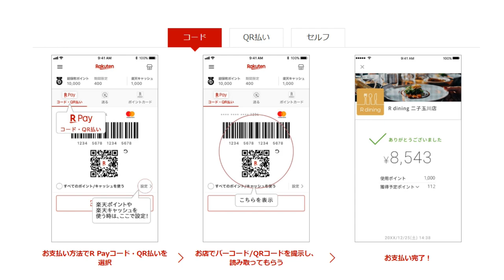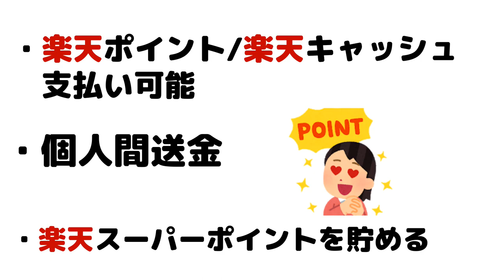楽天Payの使い方を徹底解説！モバイル決済ナンバーワン【キャッシュレス】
【PR】 モバイル決済でもかなりのユーザー数を誇る楽天。僕も使い始めたのはかなり後のほうでしたが、ポイントやキャンペーンがほかのQRコード決済の会社に負けないぐらい強力です。ここ最近の話しでは楽天イーグルスの本拠地、楽天生命パークでも楽天Payの支払いがスタートした事で有名です。小さな街のお店から球場、そしてネットショップでも使えるとなるとこれからも思わぬ場所で使えそうになる気がするので楽天Payの動きに注目です。ゆずひこ

使用機材
マイク：Rode NT1A
キャプチャーボード：I-O DATA GV-USB3
オーディオインターフェース：YAMAHA AG03